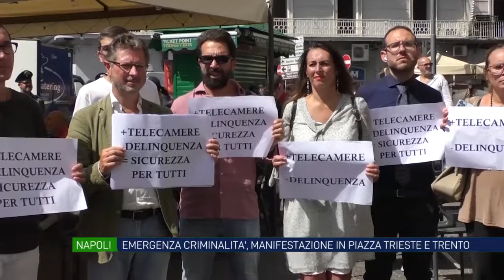Emergenza criminalità, manifestazione in piazza Trieste e Trento a Napoli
Spari nel «salotto buono» di Napoli, la città dice no e scende in strada per ribadire la necessità di maggiori controlli. Imprenditori, commercianti, cittadini si sono riuniti a Piazza Trieste e Trento per chiedere il ripristino della legalità e della sicurezza in un luogo ormai assediato dalla criminalità e dalla violenza.